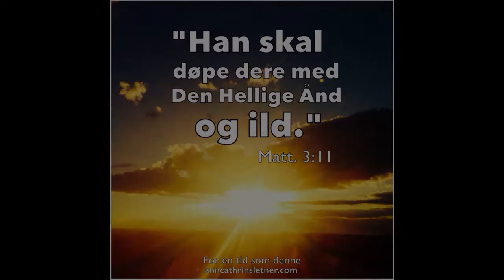Solfrid B. Jepsen Ballangen del fire av fem Lørdag kveld 16/04 - 16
Her kommer del fire av fem fra lørdagskvelden. Her får du det meste servert - enjoy !